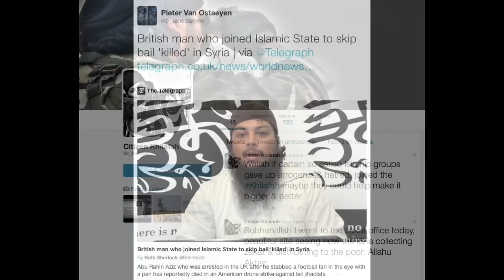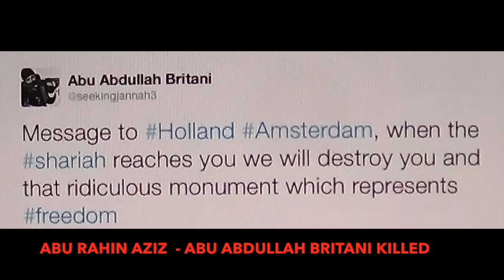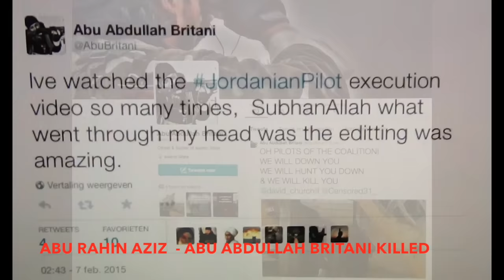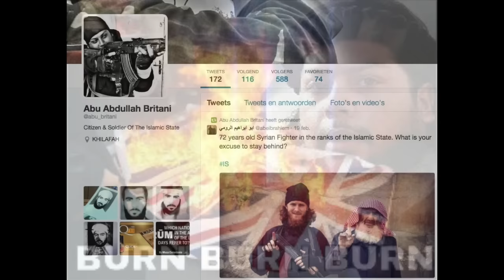Abu Rahin Aziz is dead - Denis Cuspert/Deso Dogg still A life.?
IS BEUL SCHOUDER AAN SCHOUDER MET WOERDENSE ABU QASIM.
De Amsterdamse journalist Frank Buis heeft recent achterhaald dat de in 2012 in Woerden wonende Abu Qasim te lieren is aan de IS beul Mahammed Reza Haque en andere extreme IS-leden.

ABU QASIM
In 2012 was Abdellaoui, die zich toen Abu Qasim noemde voorlichter van Sharia4Holland. In 2012 werden in Woerden bijeenkomsten gehouden door de inmiddels opgeheven groep. Dat gebeurde in de woning van de Woerdense Qasim. In juli 2012 belde omwonenden de politie toen vijftien mensen in djellaba zich bij het huis verzamelden. Zijn handelen, acties en drukte in de woning leidde tot een inval van de politie. Qasim werd in die tijd veroordeeld voor het uiten van bedreigingen aan het adres van Wilders.

MAHAMMED REZA HAQUE IN 2012 IN NEDERLAND
Enkele maanden voordat de onrust rondom de woning in Woerden zich voltrok stond Abu Qasim op de Dam in Amsterdam en hield hij een betoog. Nu blijk de toenmalige Woerdenaar, schouder aan schouder gestaan te hebben met IS beul Mohammed Reze Haque op de Dam in Amsterdam. De Amsterdamse journalist Frank Buis legde het verband tussen het door hem gefilmde en een executie video van IS.

Mohammed Reza Haque wordt momenteel de nieuwe ‘Jihadi John’ genoemd. Dit nadat hij in december in een gruwelijke onthoofdingsvideo opdook en met een jachtmes en een gegijzelde onthoofde. De forse IS strijder heeft als bijnaam ‘The Giant’ gekregen en komt van origine uit Engeland.  In de video op de Dam is ook Abu Rahin Aziz te zien. Hij regisseerde executie video’s voor IS en kwam in 2015 om het leven bij een droneaanval van het Amerikaanse leger.
GEMEENTE ZWIJGZAAM
De gemeente Woerden wenst niet inhoudelijk op de kwestie te reageren. Ze geven aan dat wat toen gebeurd is in Woerden niet tussen de voorgaande en de huidige burgemeester is overgedragen en dus waarschijnlijk niet belangrijk was.  Meer informatie zou er dan ook niet beschikbaar zijn aldus de voorlichting. Opmerkelijk, omdat tussen de gebeurtenissen, slechts 5 maanden zat en de gemeente een beleidsmedewerker heeft met het signaleren van radicalisering als een van de taken. Wel komt de gemeente met een algemene verklaring.

“Terrorisme bestrijding is een zaak van de AIVD. Zij monitoren mogelijk verdachte personen. Wanneer het relevant is informeert de AIVD de burgemeester. Dat is tot nu toe niet het geval geweest. Er is op dit moment geen aanleiding om specifiek in Woerden extra waakzaam te zijn. Uit Woerden zijn ook geen mensen afgereisd naar IS gebieden. ”
Preventief is in Woerden al langere tijd de klankbordgroep vroegsignalering radicalisering actief. Hierin zitten o.a. de GGD, de moskee en mensen uit het onderwijs. Een beleidsmedewerker van de gemeente is hun contactpersoon. Deze beleidsmedewerker heeft contact met de sociaal expertise unit van het ministerie van sociale zaken en werkgelegenheid. Ook het NCTV staat hen bij met advies wanneer dit gevraagd wordt.
Bron Woerden TV.

Het Pentagon meldde in 2015 dat Denis Cuspert (Deso Dogg), die via sociale media buitenlandse IS-sympathisanten rekruteerde, om het leven is gekomen bij een bombardement op Raqqa. Ongeveer negen maanden later werd dit bericht ingetrokken, want hij zou toch nog in leven zijn. Een dag nadat het Pentagon het bericht had ingetrokken, kwam Greene vrij.